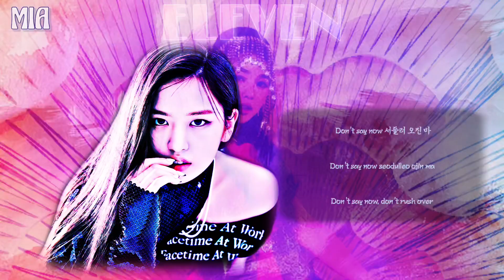"ELEVEN" - IVE [아이브] [Cover by YOUniverse] (ColorCoded Lyrics Han_Rom_Eng)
Hi guys! It's Kpop RamBi here! We are back with a cover video for y'all. It is none other than Eleven by IVE.

☁️Members for this cover☁️
✨Lyna
✨Tara
✨Mia
✨Farah

✩･✩･✩･✩･✩･✩ TAGS ✩･✩･✩･✩･✩･✩
Color Coded Lyrics
Lyrics Video
IVE
Eleven
IVE Eleven
IVE Eleven Cover
IVE Eleven Song Cover
IVE Eleven カバー
IVE Eleven 歌ってみた
IVE Eleven 커버
IVE Eleven  노래커버
아이브 Eleven Cover
아이브 Eleven Song Cover
아이브 Eleven カバー
아이브 Eleven 歌ってみた
아이브 Eleven 커버
아이브 Eleven 노래커버
アイヴ Eleven
アイヴ Eleven Cover
アイヴ Eleven Song Cover
アイヴ Eleven カバー
アイヴ Eleven 歌ってみた
アイヴ Eleven 커버
アイヴ Eleven 노래커버
Yujin
Gaeul
Rei
Wonyoung
Liz
Leeso
유진
가을
레이
원영
리즈
이서
直井れい/